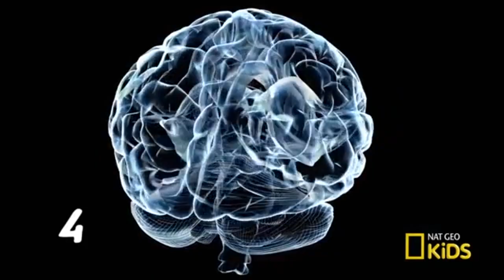Enjoy Katherine's interview with Charlie Engelman; Carly Ciarrocchi from Weird But True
Enjoy Katherine's interview with Charlie Engelman; Carly Ciarrocchi from Weird But True. Charlie Engelman is the co-executive producer, production designer and co-host of National Geographic’s show Weird But True and Carly (Sharoki) Ciarrocchi is co-host and producer. Weird But True débuts its third season on Disney+ Friday, August 14, 2020. Be sure to check out the new season, it's terrific!